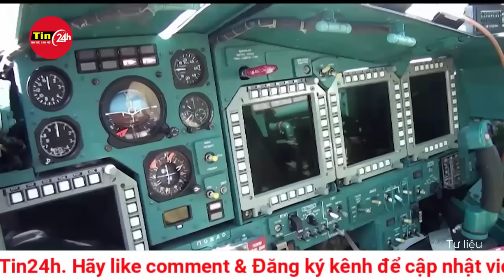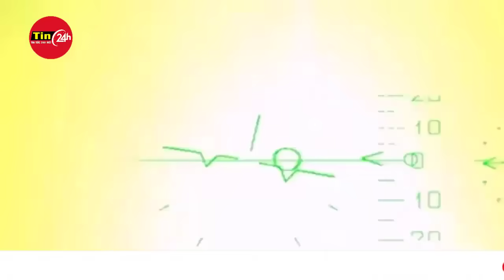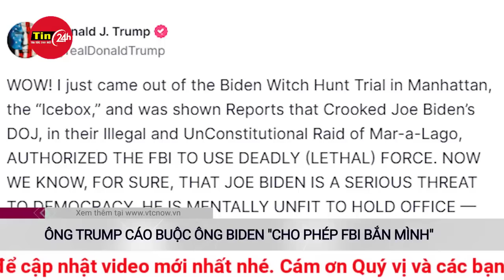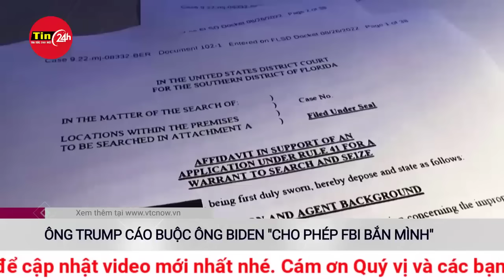Toàn Cảnh Thời Sự Quốc Tế Trưa 25 /5 : Ukraine gặp khó khi đối trọng với Nga về vũ khí thông minh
Trung Quốc tập trận quanh Đài Loan
VOV.VN - Trung Quốc hôm nay (23/5) tuyên bố tập trận quy mô lớn trên eo biển Đài Loan, sau khi tung ra các biện pháp trừng phạt nhằm vào nhiều công ty và cá nhân Mỹ liên quan đến hòn đảo này 3 ngày liên tiếp.

Cuộc tập trận bắt đầu từ sáng 23/5 và diễn ra trong 2 ngày 23 và 24/5, do Chiến khu miền Đông của quân đội Trung Quốc tiến hành ở vùng biển phía Bắc, phía Nam và phía Đông đảo Đài Loan, cũng như các khu vực xung quanh đảo Kim Môn, Mã Tổ, Ô Khâu và Đông Dẫn.

Phát ngôn viên Chiến khu miền Đông Lý Hi cho biết, cuộc tập trận mang tên “Kiếm sắc liên hợp – 2024A”, có sự tham gia của các lực lượng lục quân, hải quân, không quân và tên lửa, tập trung vào hoạt động tuần tra phối hợp giữa hải quân và không quân để đánh giá khả năng sẵn sàng chiến đấu, kiểm soát toàn diện chiến trường và tập kích chính xác mục tiêu quan trọng.

trung quoc tap tran quanh Dai loan hinh anh 1
Một tàu chiến tham gia tập trận quanh Đài Loan. Ảnh: CCTV
Cuộc tập trận bao gồm việc triển khai “tàu chiến, máy bay tuần tra tiếp cận các khu vực xung quanh đảo Đài Loan cùng hoạt động phối hợp trong và ngoài chuỗi đảo, nhằm kiểm tra khả năng hiệp đồng tác chiến và thực chiến của lực lượng Chiến khu”.

Thông báo của Chiến khu miền Đông cho biết: “Đây còn là đòn trừng phạt mạnh mẽ trước các động thái ly khai của lực lượng đòi độc lập ở Đài Loan, cũng là lời cảnh báo đanh thép đối với những thế lực bên ngoài có ý định can thiệp, khiêu khích”.

Cuộc tập trận diễn ra chỉ 3 ngày sau khi ông Lại Thanh Đức nhậm chức lãnh đạo Đài Loan.

Cũng trong 3 ngày qua, Trung Quốc đã liên tiếp đưa ra các lệnh trừng phạt nhằm vào 12 công ty công nghiệp quốc phòng, 10 điều hành cấp cao của các công ty này và 1 cựu nghị sỹ Mỹ, coi đây như hành động đáp trả việc các công ty này bán vũ khí cho Đài Loan, cựu nghị sĩ Mỹ có những “lời nói và hành động can thiệp vào công việc nội bộ, làm tổn hại chủ quyền và toàn vẹn lãnh thổ cũng như xâm phạm lợi ích của Trung Quốc” hay việc Mỹ trừng phạt nhiều thực thể nước này liên quan đến cuộc khủng hoảng Ukraine.